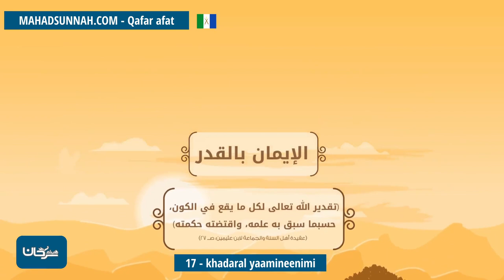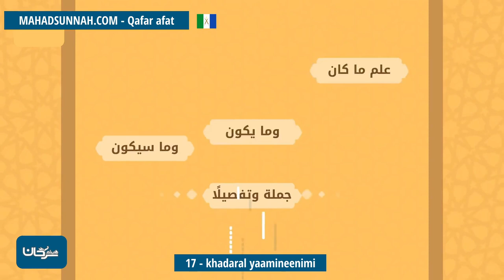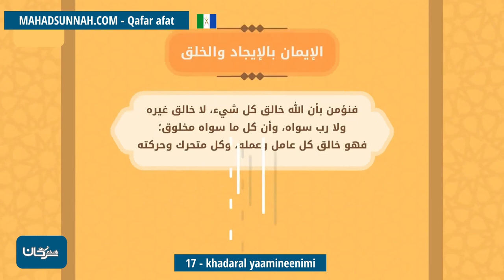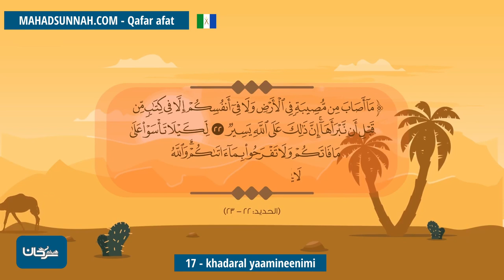17 Khadaral Yaamineenimi الإيمان بالقدر